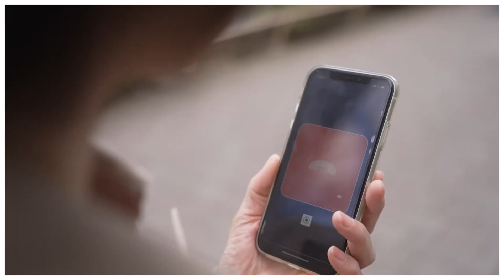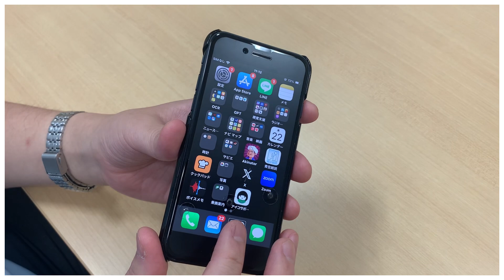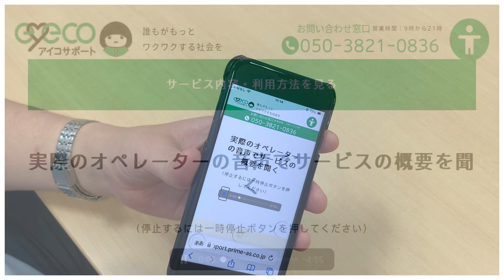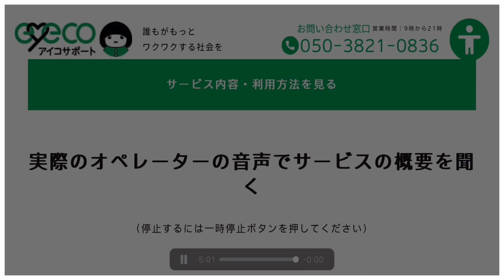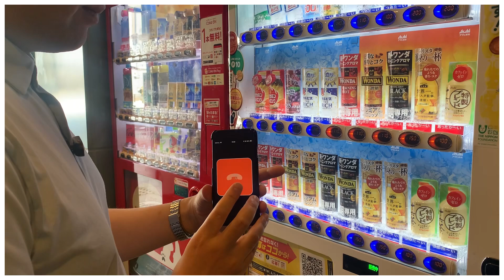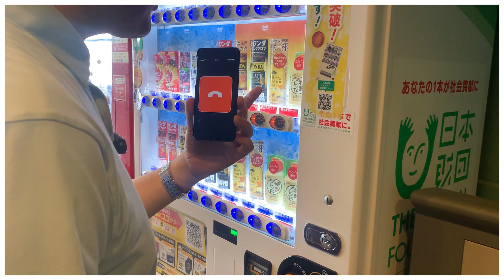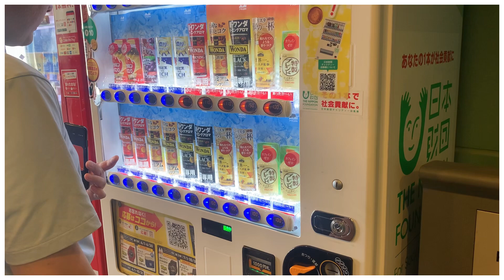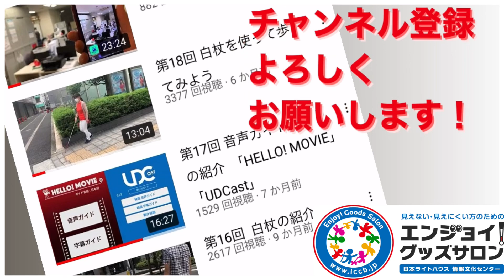第76回 iPhoneアプリ『アイコサポート』 遠隔サポートのご紹介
視覚障害の方向けの遠隔サポート